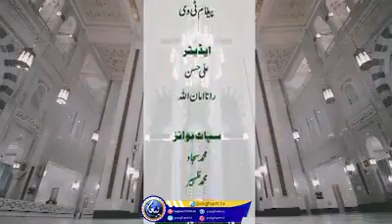حرم شریف کے وہ راز جو شایدآپ نیہں جانتے